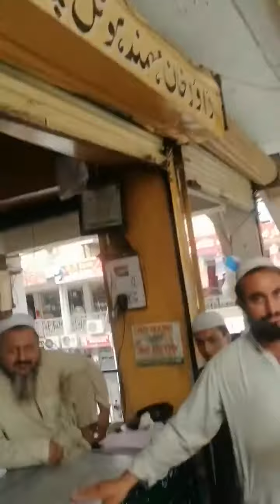January 30, 2023